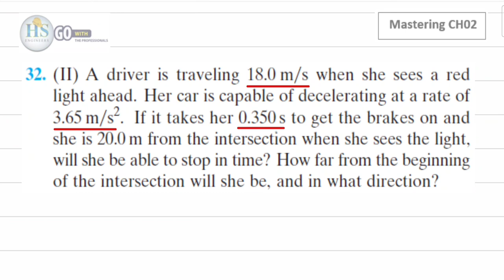16 Physics121 CH02 Part#2 Mastering P32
للانتساب للقناة :
Physics121 CH02 Mastering Answers PDF